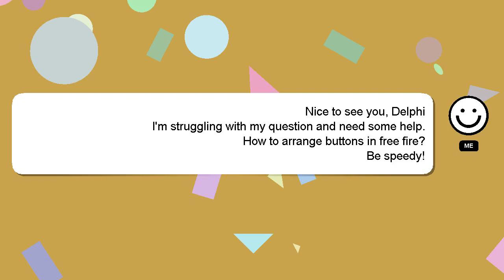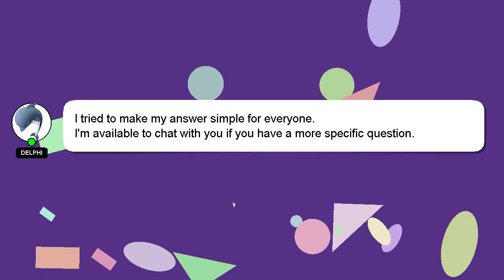How to arrange buttons in free fire?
Let me give you a quick introduction about myself, Good day, I am Delphi. I am at your disposal to help you with any questions you have. - How to arrange buttons in free fire?

Your answer will be recognized and appreciated, and I will 'heart' it to show my appreciation.

*2 What we are experimenting :*